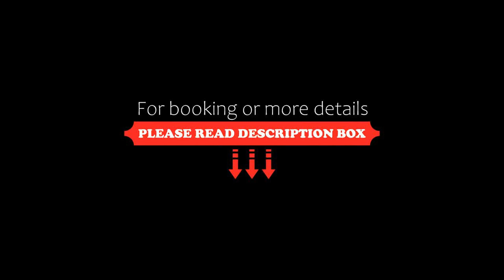Baber Mahal Vilas The Boutique Heritage Hotel, Kathmandu, Nepal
About Property:
You're eligible for a Genius discount at Baber Mahal Vilas - The Boutique Heritage Hotel! To save at this property, all you have to do is sign in.
Located in Kathmandu, 3.2 km from Kathmandu Durbar Square, Baber Mahal Vilas - The Boutique Heritage Hotel provides accommodation with a restaurant, free private parking, an outdoor swimming pool and a fitness centre. Among the various facilities are a bar, a shared lounge, as well as a garden. The a...
Property Type: Hotel
Address: Tanka Prasad Sadak, 44600 Kathmandu, Nepal
Searching For
1. Baber Mahal Vilas The Boutique Heritage Hotel - Kathmandu - Nepal
2. Baber Mahal Vilas The Boutique Heritage Hotel - Kathmandu - Nepal Address
3. Baber Mahal Vilas The Boutique Heritage Hotel - Kathmandu - Nepal Rooms
4. Baber Mahal Vilas The Boutique Heritage Hotel - Kathmandu - Nepal Amenities
5. Baber Mahal Vilas The Boutique Heritage Hotel - Kathmandu - Nepal Offers and Deals
Audio Credit:
Track Title: Blank Slate
Artist: VYEN